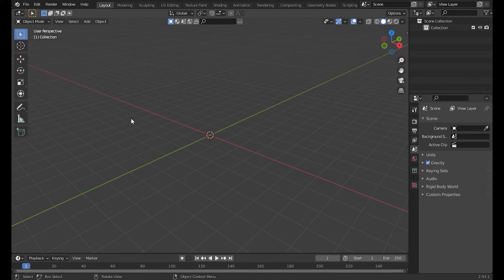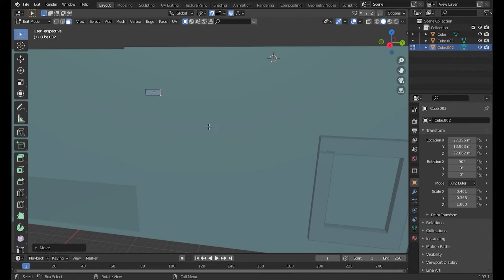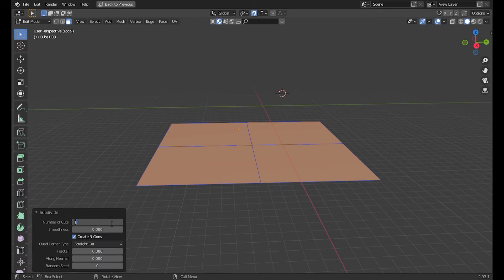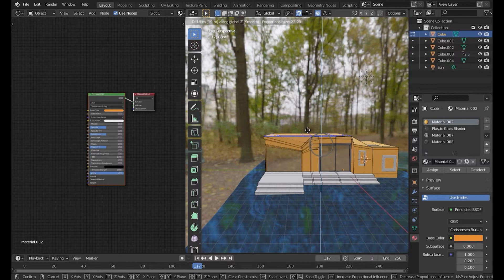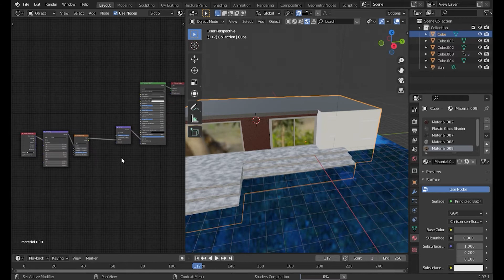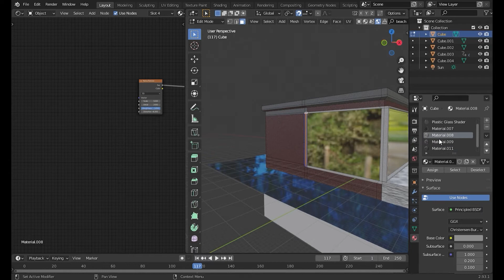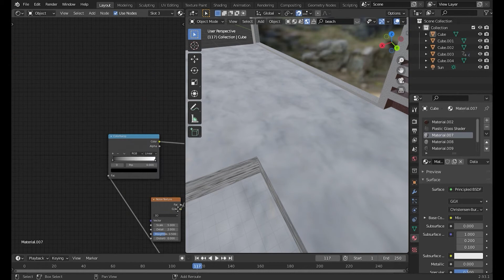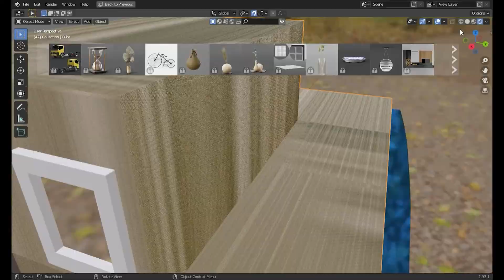3d scene exterieur designe blender 2.93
this video presents 3d scene with exterior design in the 3d software blender
I start with modeling then texturing or materials creation then the render view also I can help you to solve any problem  just write a comment